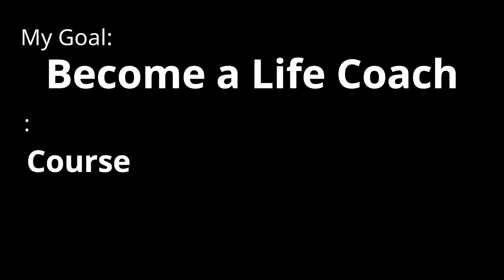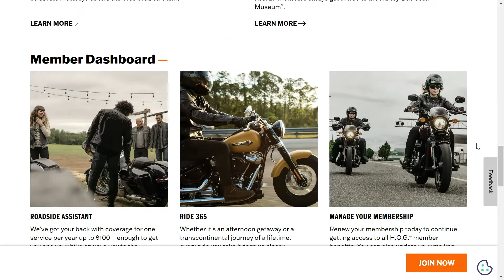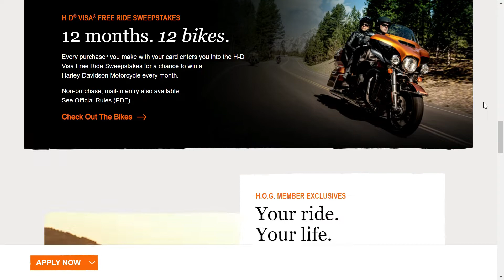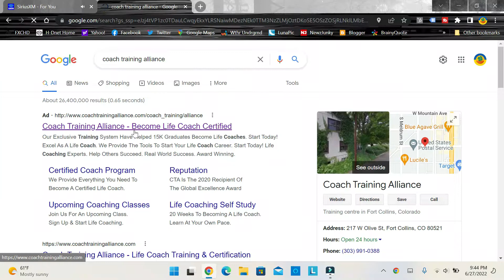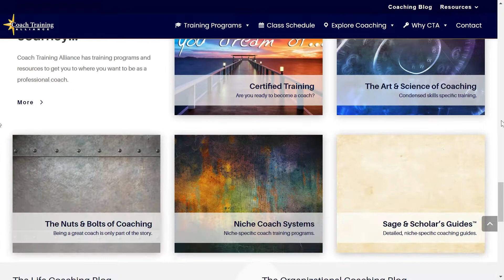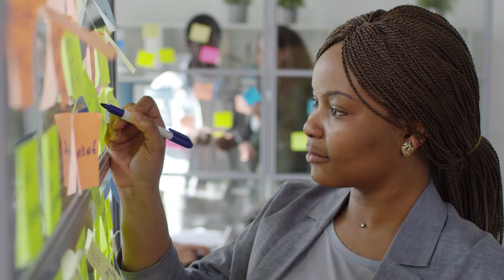How YOU Doing on Achieving Your Goal(s)?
Staying on track with our 2022 Goals by checking our progress... How you doing?? Keep watching to see what I've accomplished this far and what I still have left to do. And if you'd like to work with a motorcyclementor and lifecoach to achieve those goals, I'd be honored to work with you!!

New to Motorcycling and would like a Mentor to help you get from "Beginner" to "Biker"? You can even try out having ME as your Life Coach for FREE!!

TRY MY SKILLSHARE CLASS FOR FREE!!
👉 My Class on Skillshare- Motorcycling: Beginner to Biker

For those that don't know me, my name is Dawn, aka IrishBOBSister and I work at FX Caprara Harley-Davidson. A MotorcycleMentor and I'm also taking classes to become a CertifiedLifeCoach -so, if you'd like to learn more about Harley, the bikes, the lifestyle, traveling by motorcycle, and someone to help you get from here to there, you should subscribe ✌

0:00 It's Not Enough
1:35 Riding Those Miles
3:10 Collaboration
3:45 Doing it Right
4:45 Becoming a Life Coach
6:40 Gaining the Wisdom
7:45 My Weight Loss Journey
9:25 What Coaches Are & Aren't
10:12 Get Engaged w/Your Life
11:40 Let's Go!

Improving my Vlog (for some links, tell 'em I sent ya for a discount!):